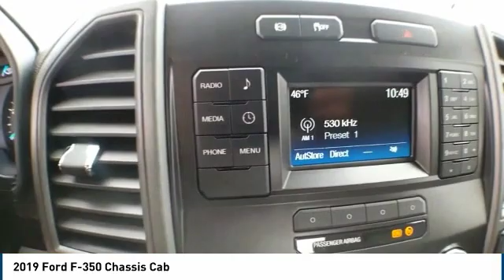2019 Ford F-350 Chassis Cab Midland TX 1932323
2019 Ford F-350 Chassis Cab

4200 W. Wall

NOTITLE